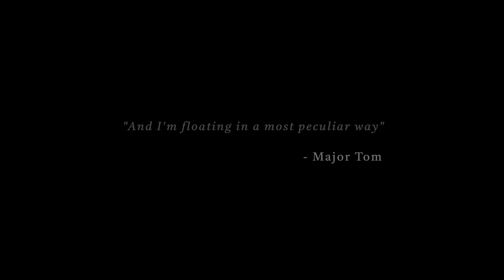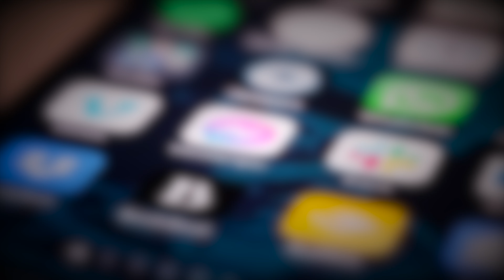Messages - an animated short film made with a game engine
Messages is an animated short film made with Unreal game engine. It highlights our urge to optimistically reach someone but eventually it may not ever receive its destination. It is a story that reveals small and big requests that can be hidden, unnoticed or intentionally deleted - Something essential that we may have passed by - Something wishful that is floating through the history in a most peculiar way.

Festival submissions:
OFFICIAL SELECTION
- Animotion - Italy 2022
- Think Shorts 2022
- DMV International Film Festival 2022
- Short Films Matter 2022 - 4 Star Review